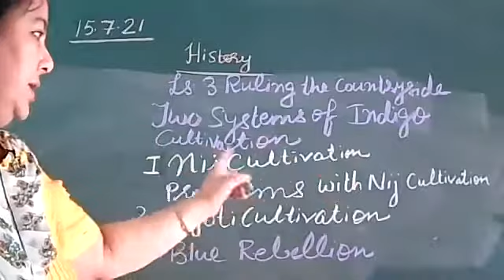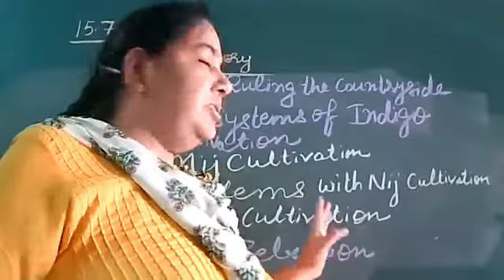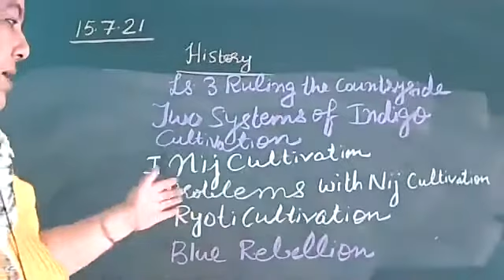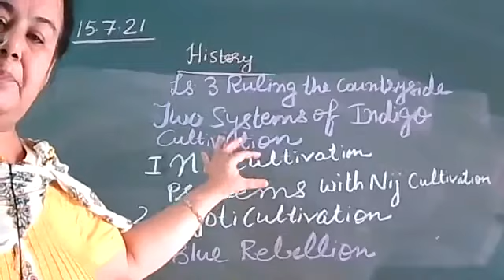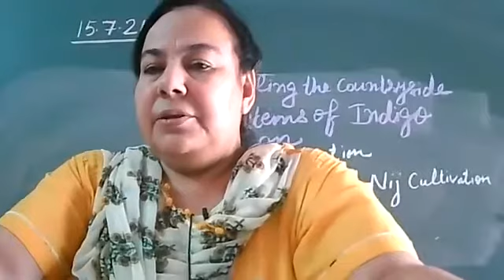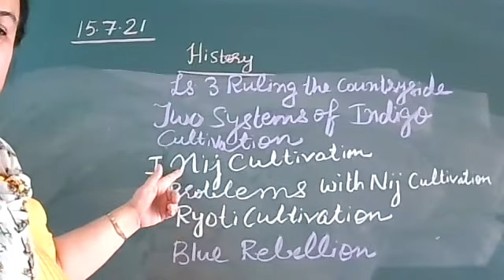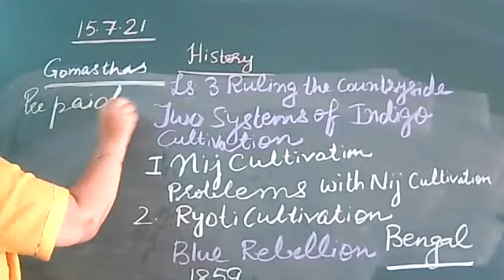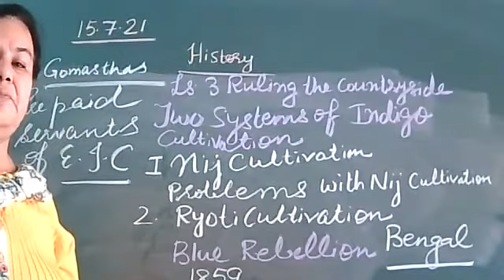VIII C HISTORY 15 7 21